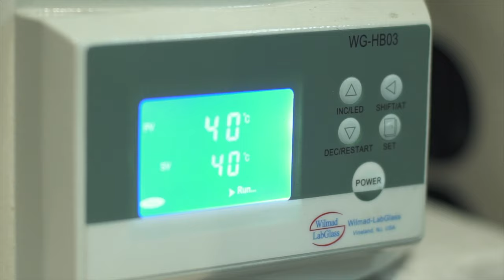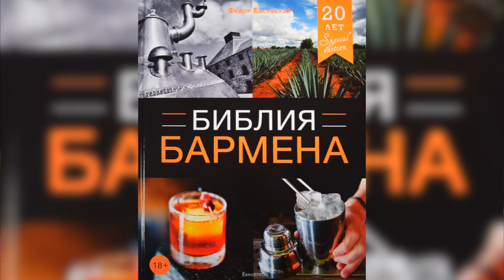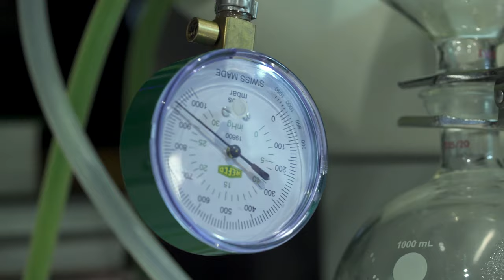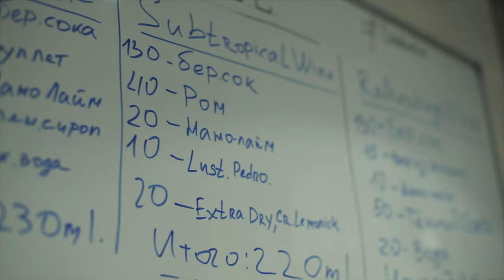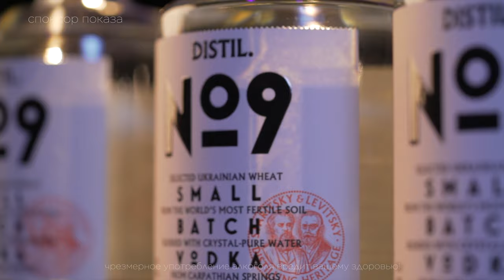Назар Макаров о том, как быть барменом и не спиться, про секретную лабораторию и любовь к делу.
На канале «Блюдо от шефа» открываем рубрику «Коктейль».

Проект «Коктейль» призван показать, что бар - это уникальное заведение и коктейльная культура активно развивается в Украине. А кроме «Лонг-Айленда», «Маргариты» и «Б-52» существует такое количество напитков, что только начав открывать для себя все эти вкусовые сочетаниями - уже не остановиться. Такие бармены, как Назар Макаров доказывают, что миксология - это искусство и мир, не менее захватывающий, чем кулинария.
В наших рассуждениях с Назаром будет много полезной информации о новых украинских напитках, которые стоит обсудить, а также мы будем просто болтать и смеяться.
Присоединяйтесь!
Ведь хороший бармен - как правило отличный собеседник и отчасти психолог!

Cheers!

В первом выпуске:

Лучший бармен Украины Назар Макаров приготовит авторский коктейль «Мавка in Red» и расскажет о:
- кровавой Мэри
- секретной лаборатории
- Библии бармена
- как быть барменом и не спиться
- международных конкурсах и фестивалях

FULL Bar – это новый бар, расположенный под рестораном Barvy на улице Мечникова, где главный акцент сосредоточен на коктейлях с отечественными ингредиентами и украинскую барную культуру.
F.U.L.L. – это аббревиатура: First Ukrainian Local Laboratory («Первая украинская локальная лаборатория»).

«F.U.L.L Bar»  Вы сможете найти по адресу:

г. Киев
ул. Мечникова, 3

Время работы:
Четверг - Суббота
с 18:00 до 3:00